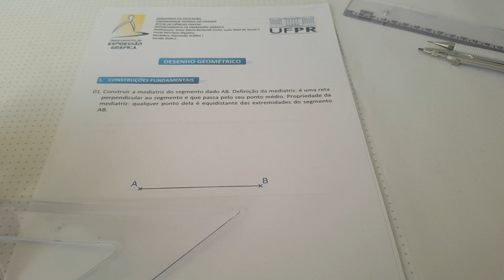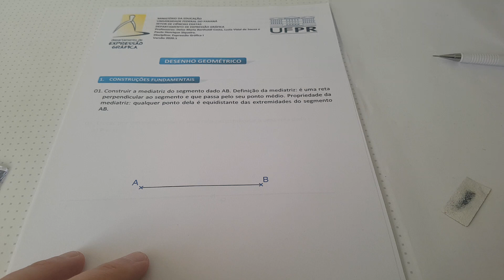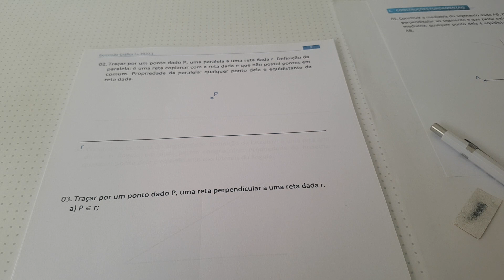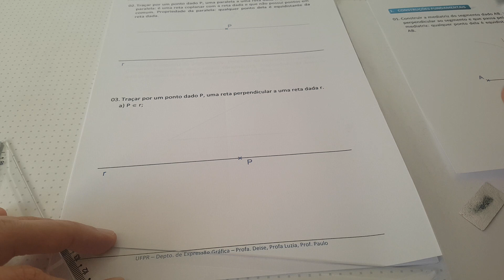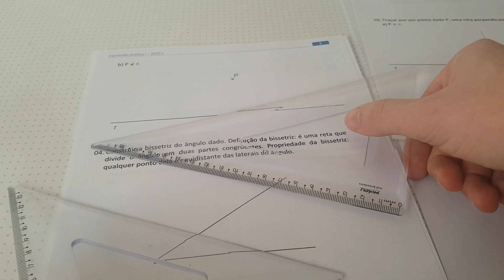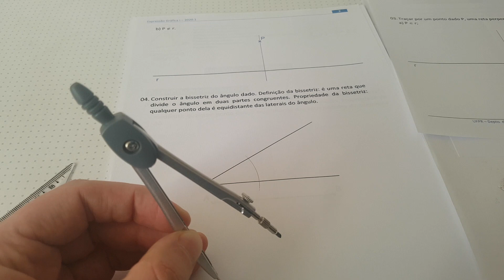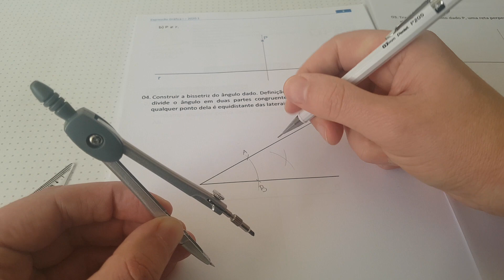Materiais de Desenho Básico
Uso dos materiais básicos de Desenho Geométrico: régua, compasso e par de esquadros.